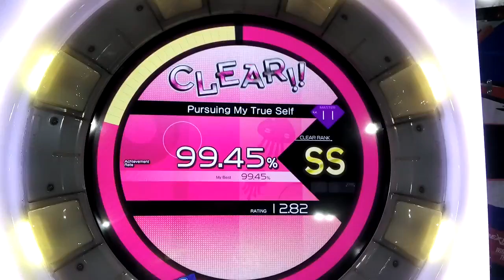[MaiMai PiNK] Pursuing My True Self (Master)